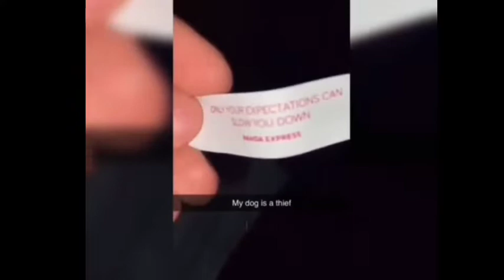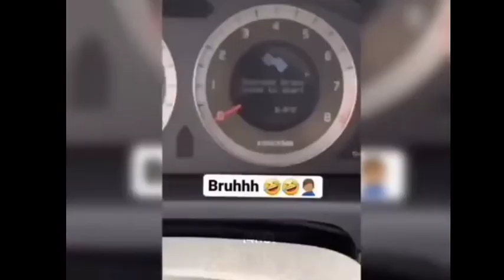Memes That Will make You Laugh & Cry 🤣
[9/2, 5:24 PM] .: Funny memes,